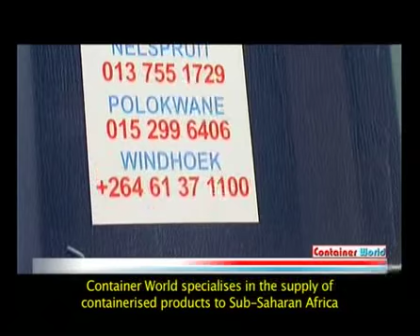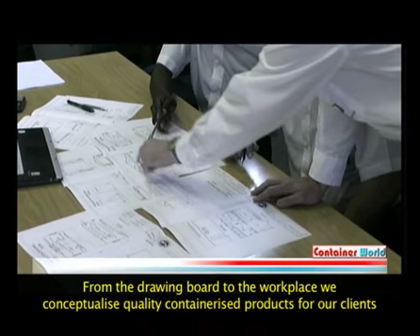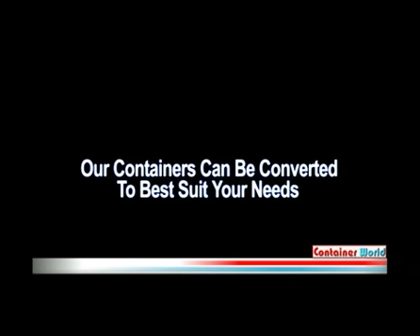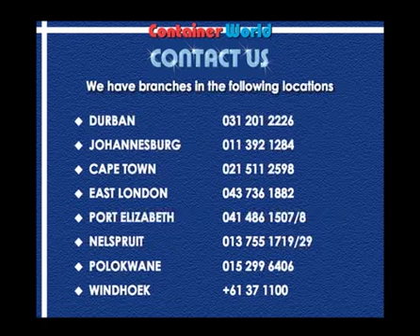Container World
This video was videographed in both Durban and Johannesburg to serve as a promo video showcasing what Container World has to offer in terms of the containers that it builds for clients across the world.